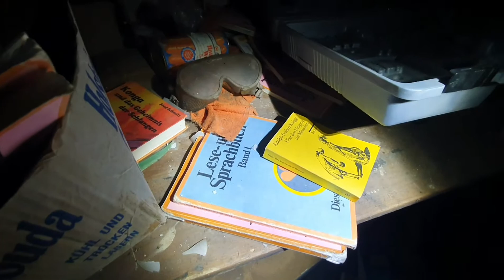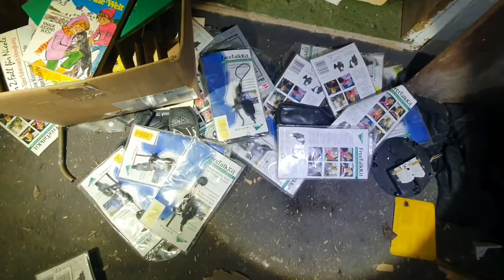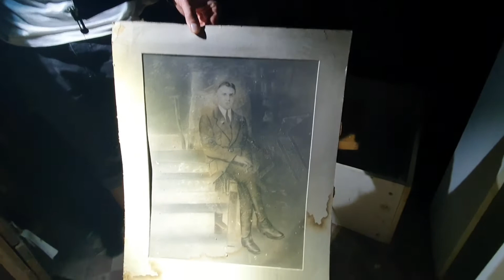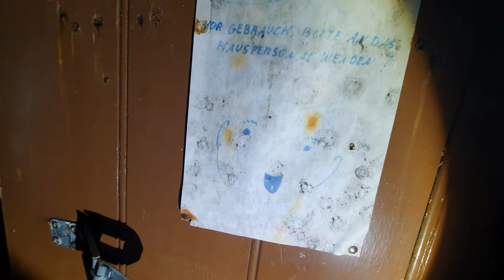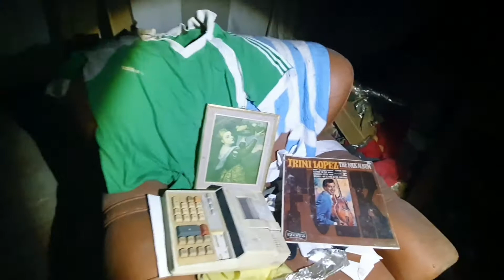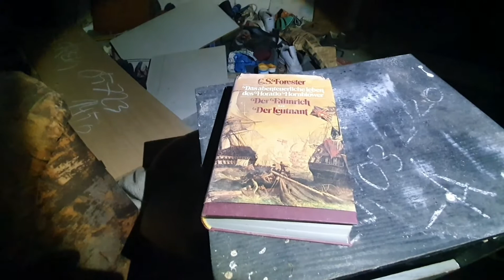Lost Place Die Kerker des Grauens , was passierte hier mit den Kindern 🤷‍♂️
Moin meine Lieben Halunken , im neusten Video nehmen wir euch wieder mit auf eine sehr spannende Lostplacetoure . An diesem Spot hatte ich von Anfang an ein komisches und beklemmendes Gefühl,  ich hatte die ganze zeit das gefühl als würde mir jemand auf den Brustkorb drücken und konnte nicht richtig atmen.